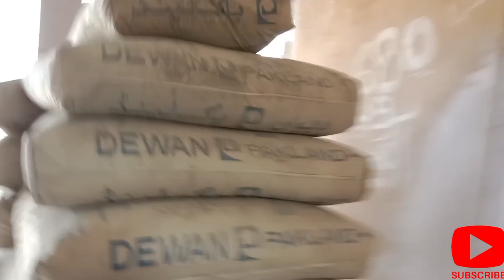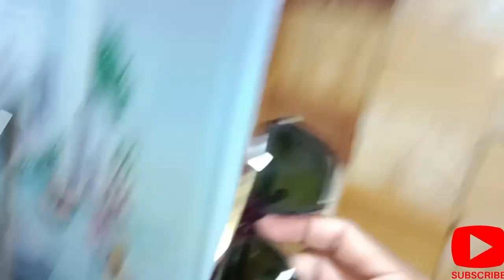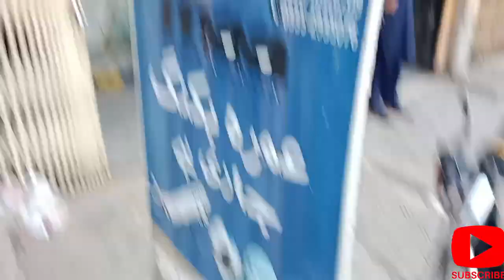Original full video so beautiful so elegant just looking like a wow just looking like a wow bassijan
Bassijan YouTube channel funny vlog funny MULLA

So beautiful so elegant just looking like a wow just looking like a wow sizes isme aaye hai small medium large xl  double xl 3xl and 4xl  and 5 xl till 5xl tak  iske orders ban k ayenge laddoo peela colour